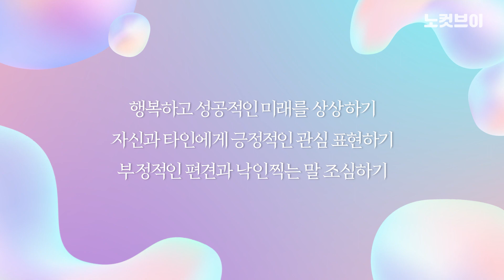돈 없이 성공하는 법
돈 없이도 성공을 부르는 법이 있다?
실험으로 입증된 성공하는 법!
오늘부터 함께 실천해 봅시다

카카오톡 제보 : 카톡 검색 ‘노컷뉴스’ 후 제보
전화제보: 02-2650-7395